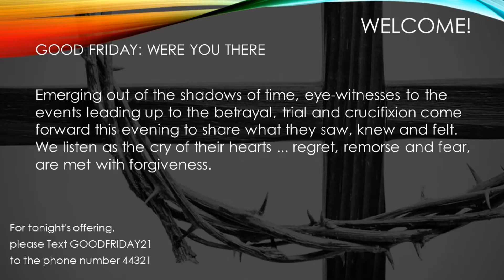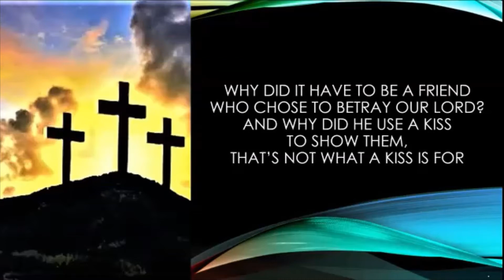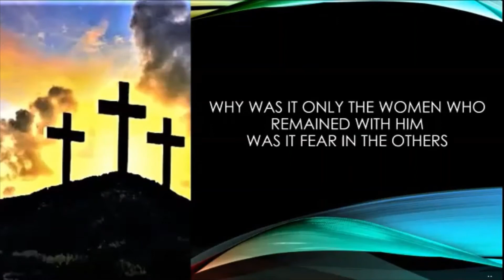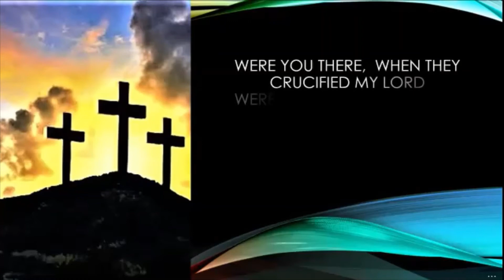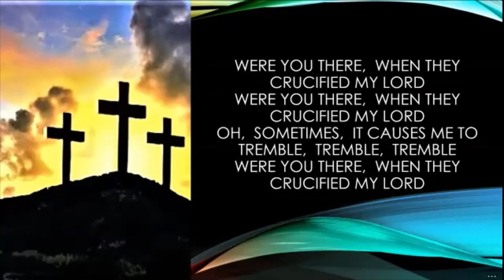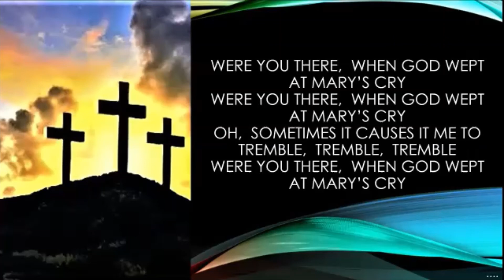Alki UCC Good Friday Worship April 2 2021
Good Friday: Were You There?
Hosted by Alki UCC,  presented by the Spiritual Travelers, live streamed from the Alki UCC sanctuary, we were joined by Admiral UCC, Normandy Park UCC, Sausalito Presbyterian and guests.

Emerging out of the shadows of time, eye-witnesses to the events leading up to the betrayal, trial and crucifixion come forward this evening to share what they saw, knew and felt.  We listen as the cry of their hearts ... regret, remorse and fear, are met with forgiveness.

Written by Rev. Dr. Joan Carter
Original music composed and played by DJ Wilson
Directed by Joe M; Tech and Sound by Bob C; Publicity by Shannon P
Featuring Nette M, Narrator, with Lisa Dodge J, Verona R,  Vicki S, Cinda S, Joe M and Ted J

Pastors: Rev. Louis Mitchell (Alki UCC); Rev. Amy Hitchens (Normandy Park UCC); Rev. Andrew Conley-Holcom (Admiral UCC); Rev. Paul Mowry (Sausalito Presbyterian)

The Spiritual Travelers are a spiritually based performance group bringing biblical narratives to life through word and song. Through the arts, they seek to enliven the church’s search of an experience of the Divine by moving out beyond sanctuary walls and traditional word bound services. A not-for-profit entity, they offer both full church services or music and story segments.

For Sunday worship Zoom login and information on Alki UCC's programs and mission,